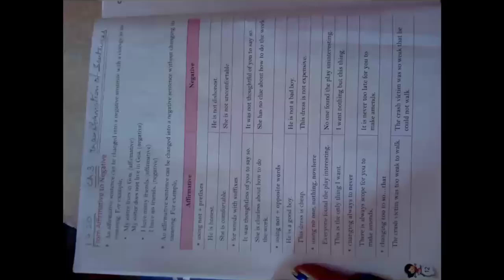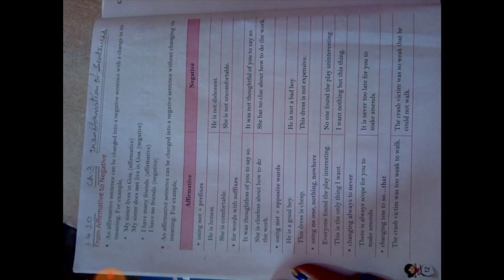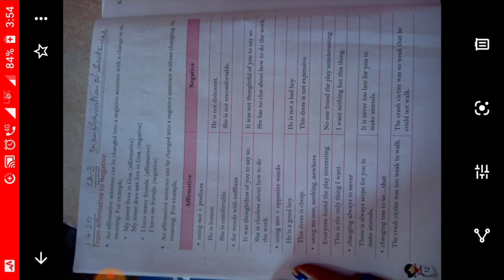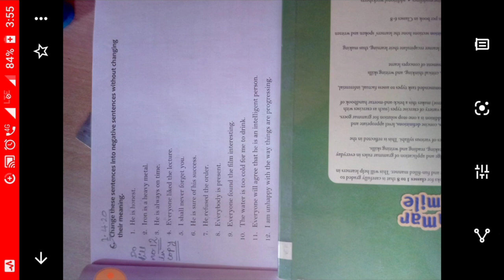Class 5 TMPS International Englang by Kavita Singh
Chapter 3 Transformation of sentences (part 2)